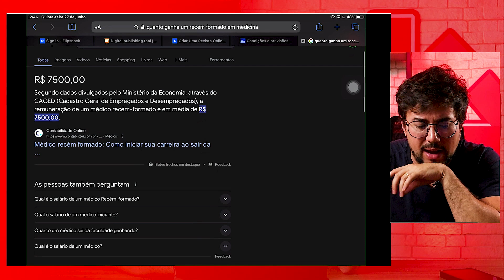Quanto ganha um RECÉM-FORMADO em MEDICINA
Chegou a hora de você dominar todo o conhecimento prático do PS.

Descubra como se sentir seguro para atender QUALQUER paciente no seu próximo plantão 👇

Chegou a hora de você desenvolver um raciocínio clínico acima da média.